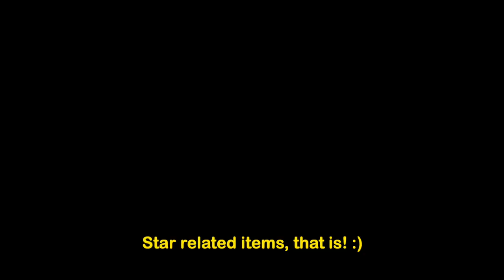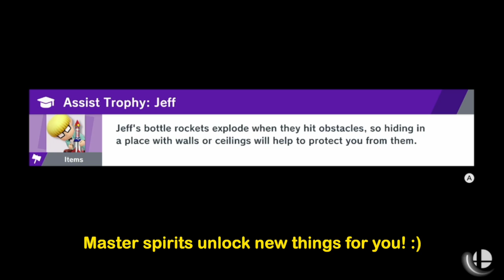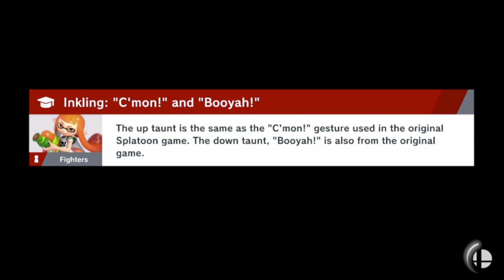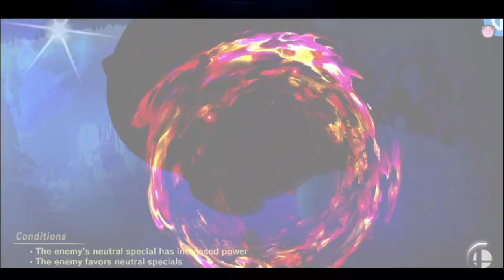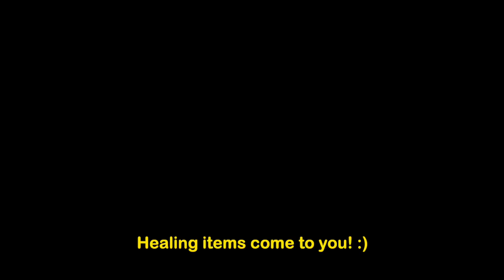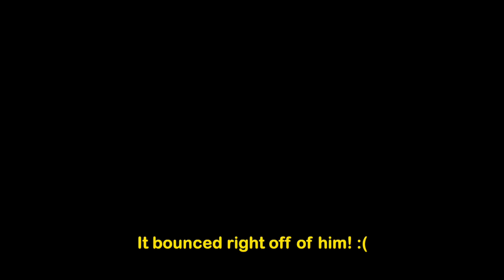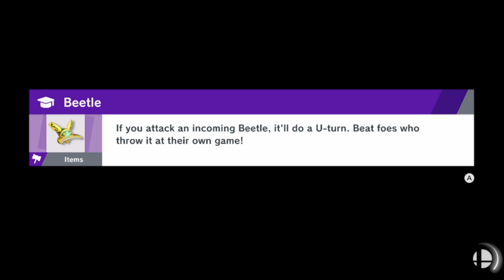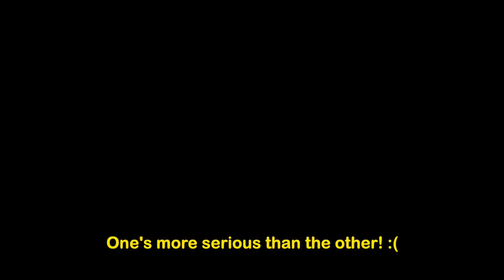SSBU World of Light Episode 8 (Gotta Save Them All!)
I've heard your voices and now it is time to begin our quest to SAVE'EM ALL! That's right! It's time to rescue the rest of the spirits. We clear the ones in space, the mountains, and the light temple. We even defeat a spirit that pretended to be a treasure chest!